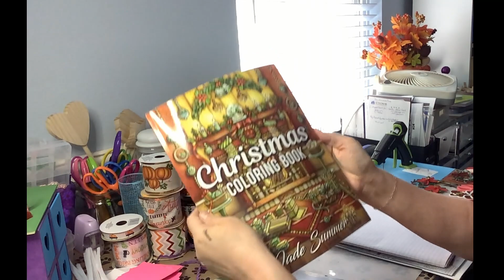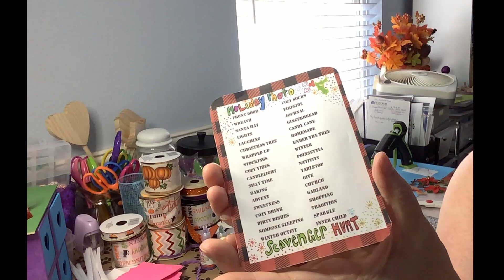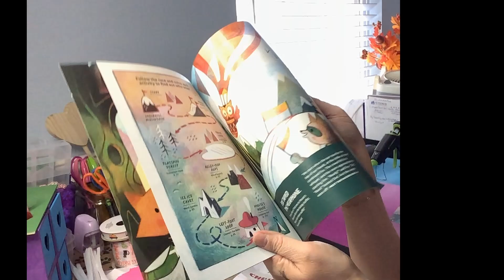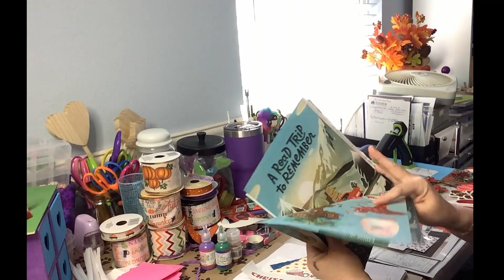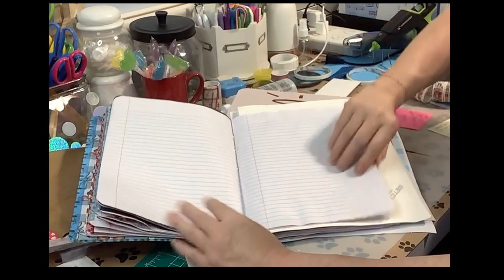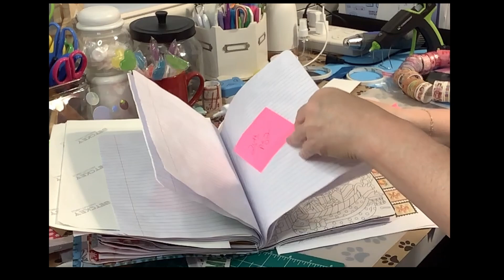December Junk Journal 2023 part1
Welcome back to Sparklethorn Designs.  Happy December Y'all.  Part 2 will be here mid-month.  It was a lot of fun putting this one together. Great Etsy packs below.

GINGERBREAD MAN PAPER PACK $1.69 (ON SALE)

VINTAGE GINGERBREAD JJ KIT ADD ON $2.21

DECEMBER DAILY MEGA PACK $3.86

HUGE FUSSY CUT CHRISTMAS MEGA PACK $3.09

HUGE CHRISTMAS EPHEMERA MEGA PACK $3.09

A YUMMY CHRISTMAS JUNK JOURNAL KIT, EPHEMERA PRINTABLES $0.79